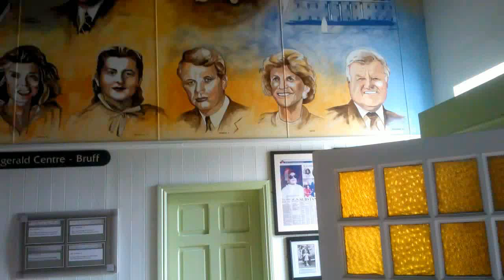JFK Family Tree Mural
Painted last year in the Thomas Fitzgerald Centre (President Kennedy's great-grandfather) in Bruff, is the largest Kennedy family tree mural on the planet!  The Fitzgerald family bible was used by JFK in his inauguration over 100 after it was brought to the U.S. by Thomas Fitzgerald, when he emigrated from Co. Limerick in 1852. Those family members illustrated here are as follows:
Bottom row, JFKs siblings: Joe, Jack (Pres), Rosemary, Kathleen, Eunice, Patricia, Bobby, Jean and Ted.  Their parents Rose and Joseph Snr. are centered above them, with 'Honey' Fitz and his wife Josie Hannon at either side. At the top is Thomas Fitzgerald facing the emigrant ship, and holding the historic family bible.